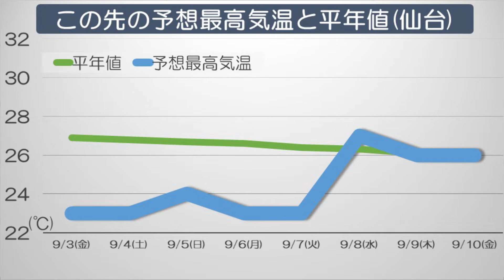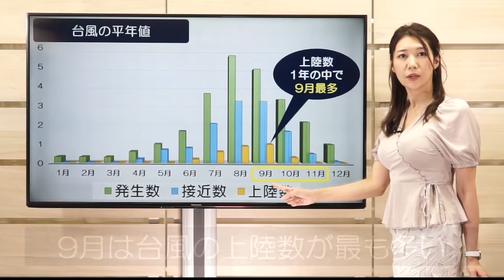このまま秋本番? 台風や秋雨前線に注意 (解説：気象予報士 穂川果音)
このまま秋本番? 台風や秋雨前線に注意
【今秋の３か月予報】

9月に入ってから季節が一気に進んでいます。
こちらは、この先の東京の予想最高気温の平年値を表したものです。
この緑色の線が平年値。そして、水色の線が予想最高気温です。
来週の半ば頃にかけて、平年よりもかなり気温が低いと予想されています。
また、東京だけではありません。
北日本の太平洋側を中心に、気温が低い傾向と予想されています。
仙台でも、予想最高気温が来週の半ば頃にかけては平年よりも下回っているのが分かります。

この先の秋の天気の傾向はどうなるのか見ていきましょう。
こちらは、8/25に気象庁から発表された3か月予報です。
偏西風の流れは、だいたい平年と同じぐらいの位置の予想ですが、太平洋高気圧は平年よりやや西寄りに張り出す見込みです。

9月は、暖かい空気が入りやすく、沖縄では平年よりも平均気温が高いと予想されています。
一方、北海道は平年よりも平均気温がやや低いと予想されており、北日本から次第に秋めいていきそうです。

10月になると、太平洋高気圧の西への張り出しが残るでしょう。
沖縄のみならず、西～北日本の広い範囲で、全国的に平年よりも平均気温が高い傾向と予想されています。
というわけで、10月は季節の進み方が少しゆっくりとなりそうです。

11月になると、今度は一気に冬型の気圧配置が強まっていきそうです。
偏西風は日本付近では平年に近い流れのため、平年同様に、寒気の影響を受けやすい日が増える見込みです。
このため、全国的にほぼ平年並みの平均気温と予想されています。
11月は一気に季節が進みそうです。
気温の変化も大きい月ですから、体調崩さないようにしっかりと寒さ対策を行うようにしてください。

続いて、この秋の降水量の傾向です。
海面水温は平年よりも高い予想となっていますが、全国的に雨の量としては平年並みでしょう。

ただ、毎年この時期に注意が必要なのが台風です。
特に、9月は台風の上陸数が最も多い月です。
ですから、台風の備えはしっかりとしなくてはなりません。

今秋は、インド洋や太平洋の西部を中心に海面水温が高い傾向で、こういった所では、積乱雲も発生しやすい状況です。
太平洋高気圧の縁を回って、湿った空気が流れ込み、秋雨前線の活動が活発になりやすい時期です。また、台風が発生し、この秋雨前線に暖かく湿った空気を送り込み、更に前線活動が活発になったりと様々なパターンが予想されます。
9月を中心に、台風による大雨への備えはしっかりと行うようにしておきましょう。